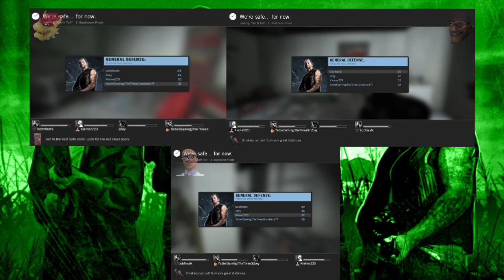YADIEL ALMOST DIES AGAIN! - Left 4 Dead Episode #10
guess what theme returns in this episode?